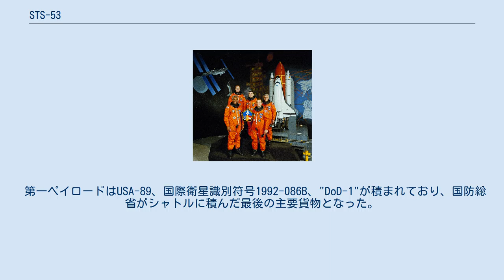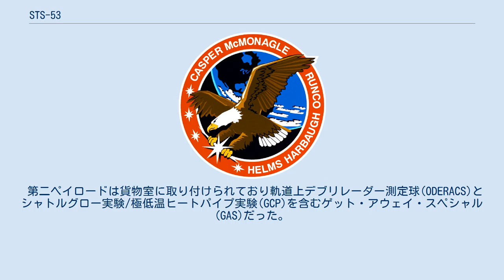STS-53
STS-53はスペースシャトルディスカバリーがアメリカ国防総省の支援で行ったミッション。
この回のディスカバリーは1992年12月2日にケネディー宇宙センターから打ち上げられた。
 ディスカバリーは第一ペイロードに米国国防総省の貨物を、第二ペイロードに2基のペイロード、そのほか9個のミッドデッキ研究物が積まれていた。
 第一ペイロードはUSA-89、国際衛星識別符号1992-086B、"DoD-1"が積まれており、国防総省がシャトルに積んだ最後の主要貨物となった。
 この衛星はSTS-28出打ち上げられたUSA-40以来、衛星データシステム2軍事通信衛星の3基目の打ち上げであった。
 第二ペイロードは貨物室に取り付けられており軌道上デブリレーダー測定球(ODERACS)とシャトルグロー実験/極低温ヒートパイプ実験(GCP)を含むゲット・アウェイ・スペシャル(GAS)だった。
 ミッドデッキ研究には宇宙でのマイクロカプセル(MIS-l)、宇宙での組織損失(STL)、視覚機能テスター(VFT-2)、宇宙放射線の影響と活性化モニター(CREAM)、放射線モニタリング装置(RME-III)、流体の獲得と補給の実験(FARE)、手持ち地球指向リアルタイム協力下利便型位置調整・環境システム(デジタルカメラ利用実験、HERCULES)、戦場レーザー収集センサーテスト(BLAST)、防衛システムの最適利用のための雲の特性調査(CLOUDS)などであった。
 5つの星と3つのストライプがミッションナンバーを表している。